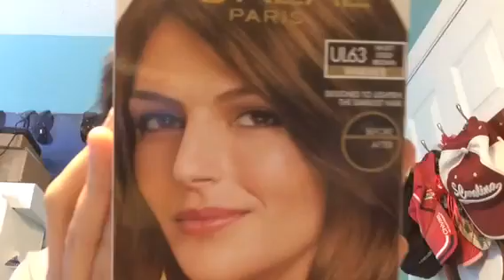Dying hair Fail!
So yesterday I tried yo die my hair... an de I failed miserably. 😭😭😭🤦🏻‍♀️ Also I know what was going to happen.
Also sorry for bad quality. My phone didn't wanted to save in HD. ;-;
I used L’Oréal Hair box dye called Hi-Lift Gold Brown.